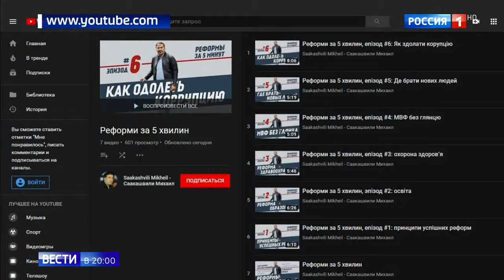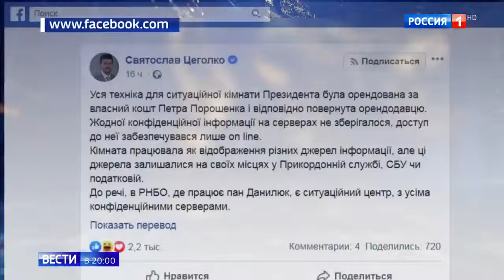Саакашвили встретили на Украине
Саакашвили встретили на Украине 29.05.19